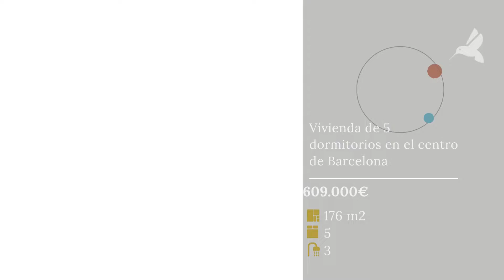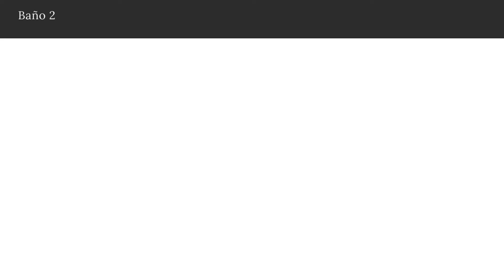Vivienda de 5 dormitorios en el centro de Barcelona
Este piso es la fantasía creativa de cualquier interiorista o arquitecto. Porque no es lo mismo reformar un piso de 60m2 que uno de casi 160m2. Y también es la fantasía de quien busca una vivienda en condiciones: con espacio de sobra para toda la familia, para acoger invitados, para tener un despacho en casa o para hacer una habitación de juegos y un salón de lectura. Porque en este gran piso no te faltará espacio para nada. Incluso, por mucho que llenes de muebles cada estancia, aún te quedará mucho espacio para la imaginación.